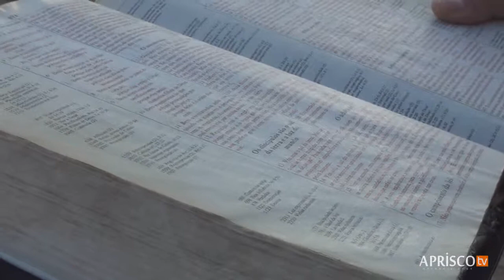Pr. Alex - Monte